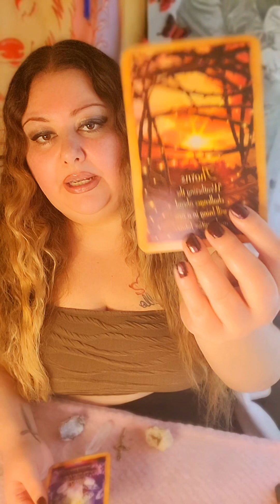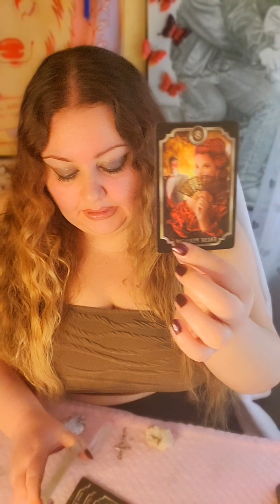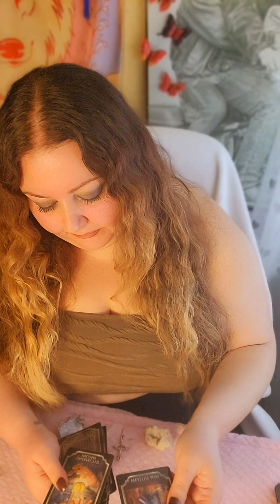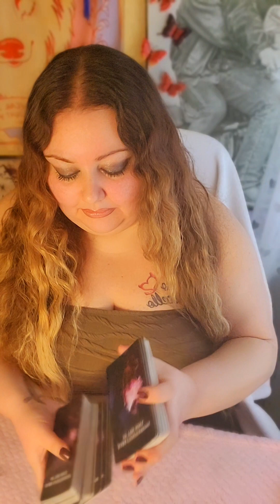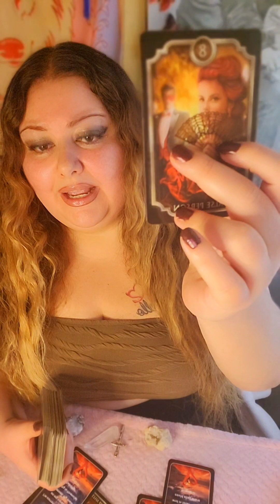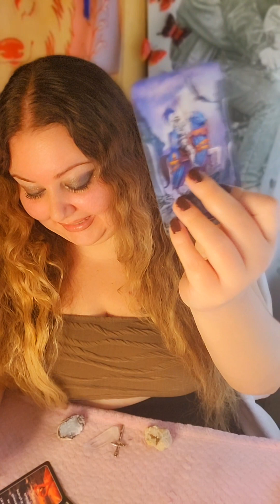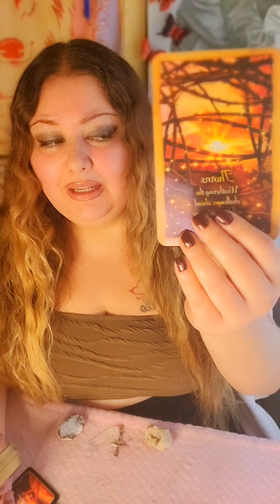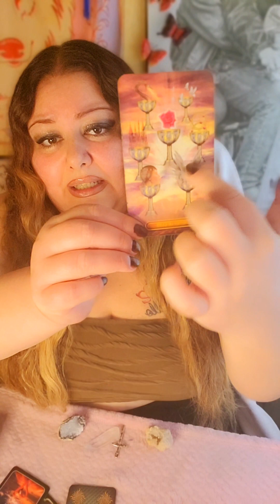❤️🪄tarot When the love spell backfires! 😬😮‍💨😥💌